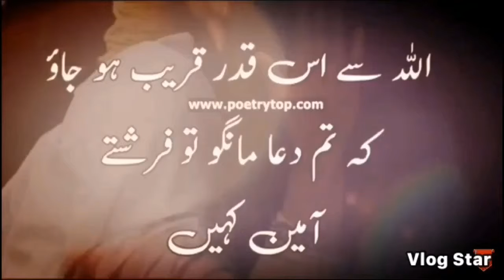Ramadan Mubarak Day=12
Asalaam o Alekum